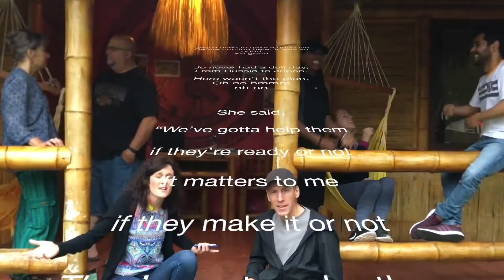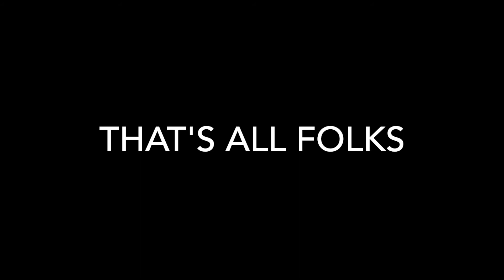Celta C6 2017 Ecuador Farewell Video with OWOW2017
Filmed in September 2017, this video is a parody from 80's Rock Band, Bon Jovi. The song Living on a Prayer has been changed to Leaving on a Prayer because PRAYER was a constant source of support during the difficult challenges presented and it was our farewell serenade to the facilitators at Casa Cacique. This video highlights some of the good memories that ended of our time in Ecuador with a few new friends we've been fortunate to meet.
Songwriters: Desmond Child / Jon Bon Jovi / Richard S Sambora
Livin' on a Prayer lyrics © Sony/ATV Music Publishing LLC, Universal Music Publishing Group

ABOUT US

After 19 years of travel for work and vacations plus 20 years together as a couple, we decided to travel the world in our way and on our terms in 2017. We are here to share our global adventures and to help you by providing advice, tips and information on international and stateside travel.

TAKE ADVANTAGE OF THESE BONUSES!

Get $35 Travel Credit on Airbnb with our code or $75 when you host

Click this link to get a $25 credit when you complete your first trip with Booking.com